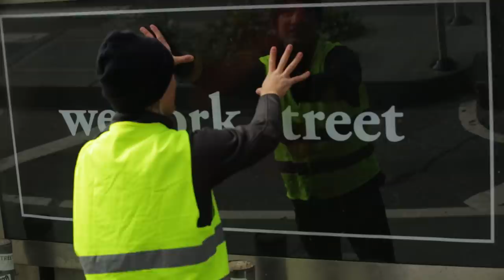Turning Pay Phones Into Coworking Spaces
We turned a pair of phone booths on 6th Avenue into coworking spaces.

For our latest mission, we turned a pair of phone booths on 6th Avenue into coworking spaces. Real New Yorkers were invited to try out the new “WeWork Street” service and learn about the many benefits of outdoor coworking. This project was not a collaboration with WeWork, but we hope they like it and hope they will consider the idea for their ever-expanding empire.

Created by: Deanna Director and Maggie McClurken

Crew
Directed by: Charlie Todd
Executive Producers: Justin Ayers, Andrew Soltys, and Charlie Todd
Producer: Aleks Arcabascio
Head of Special Projects: Jordan Seiler
Key Production Assistant: Jonathan Portee
Director of Photography: Justin Ayers
Camera Operators: Kate Montgomery, Kristopher Knight, Andrew Soltys
Still Photography: Arin Sang-urai
Production Sound Mixer: Alan Kudan
Editor: Dean Marcial

Cast
WeWork Representative: Addie Weyrich
Office Worker: Deanna Director
Coffee Server: Jordan Seiler

This is one of over 100 different missions Improv Everywhere has executed over the past ten years in New York City. Others include Frozen Grand Central, the Food Court Musical, and the famous No Pants Subway Ride, to name a few.

Be the first to find out about the next video we create by subscribing to our YouTube channel, and click the bell below this video to be notified of new videos!